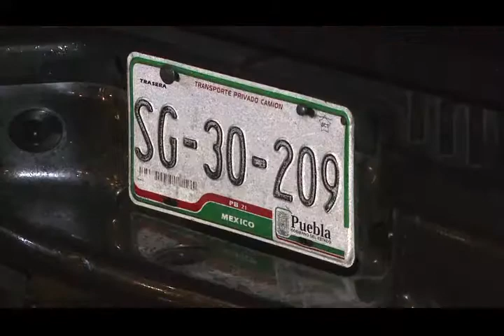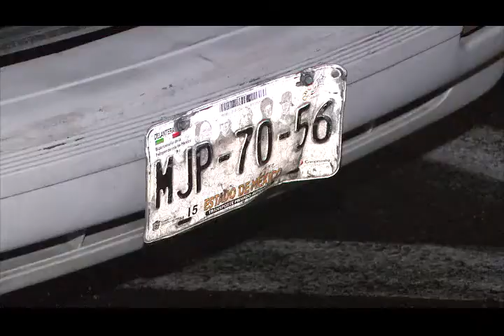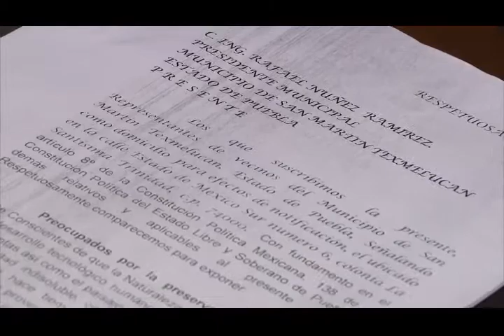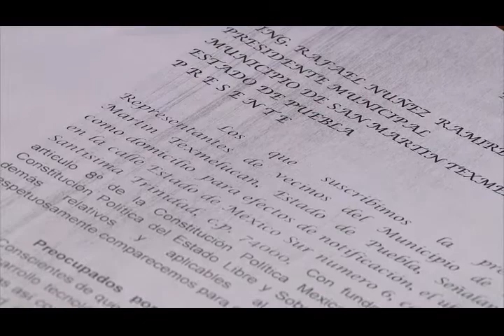Tv3 noticias - historias de la madrugada 13 de mayo 2014.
Ehécatl Mello Sánchez nos presenta los sucesos que ocurrieron durante la madrugada.